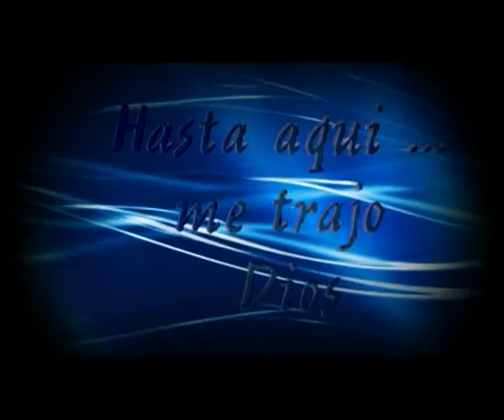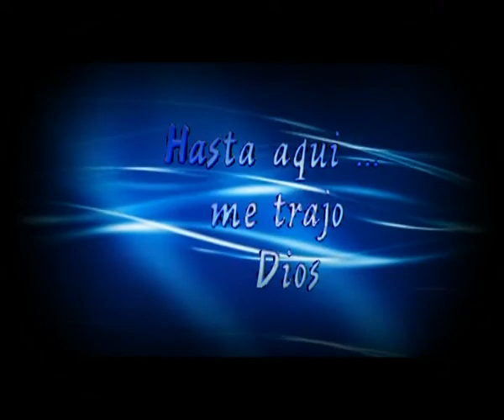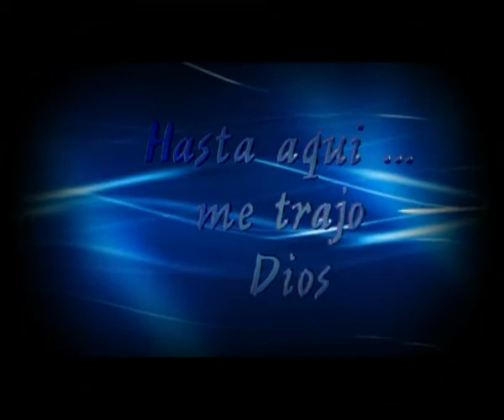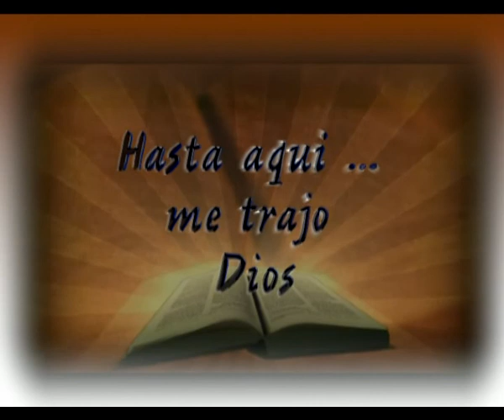Hasta aquí me trajo Dios... Pbro. Pedro Todone